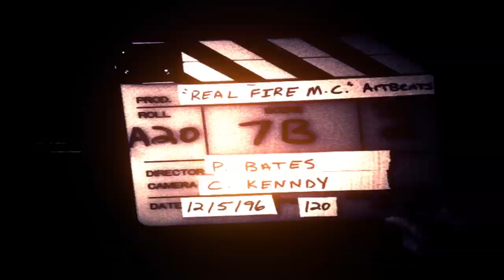Zagrajmy w Hearts of Iron 3 MW beta 4 Polska #01 - Pierwsze podboje.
Chociaż odniesienie sukcesu grając na tym modzie nie jest wcale trudne to zgodnie z Waszą decyzją dzisiaj gramy Polską! Myślę, że szybko podbijemy nowe terytoria :)